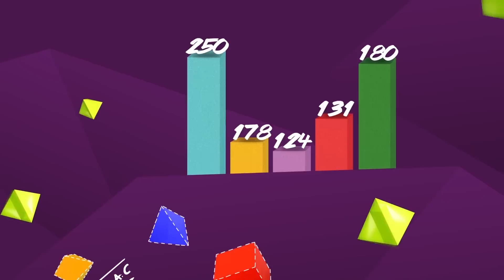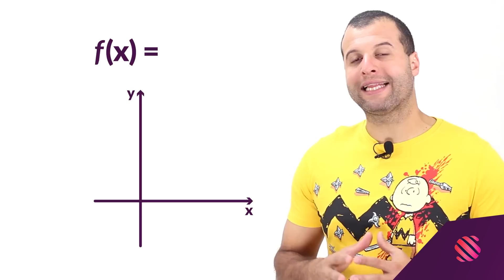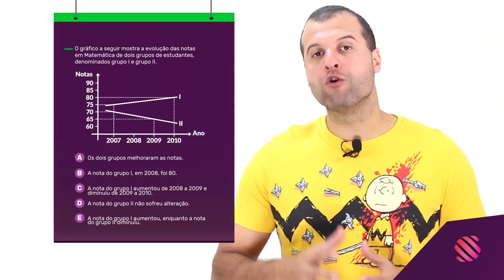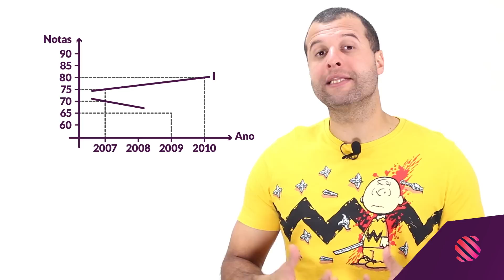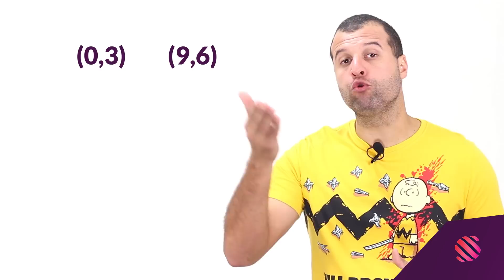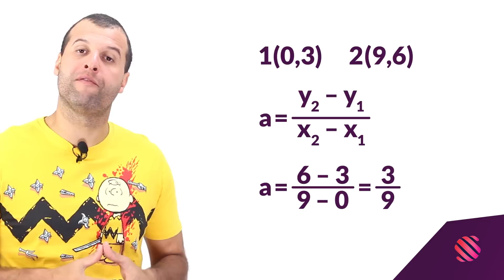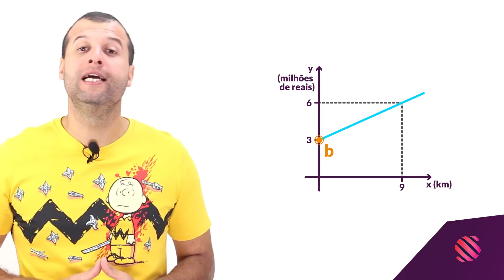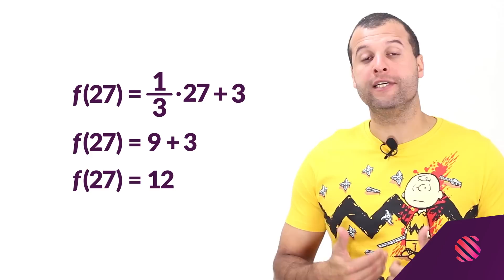↗️ Função Afim (2/4): Gráfico, coeficientes e raiz - Matemática - ENEM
*MundoEdu: O melhor cursinho online agora é 100% gratuito!*

Nesta videoaula, o professor Gui Valenzuela fala da Função Afim, explicando o gráfico, os coeficientes e a raiz da função.